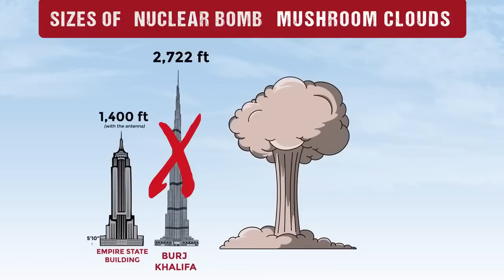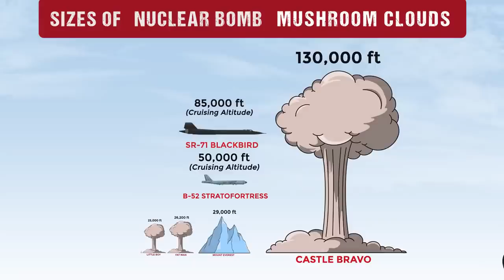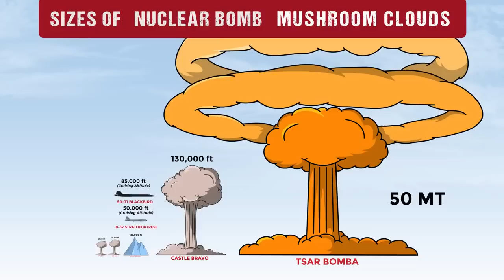World's deadliest hydrogen bomb sizes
World's deadliest hydrogen bomb sizes compared to Mount Everest.
This video will explain how powerful a nuclear and hydrogen bomb could be.